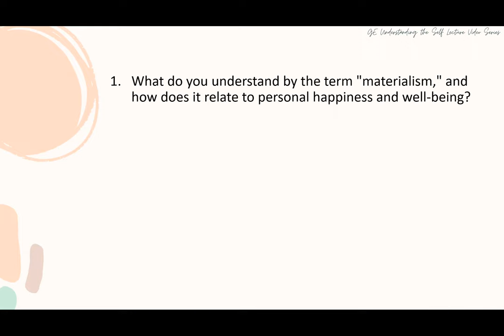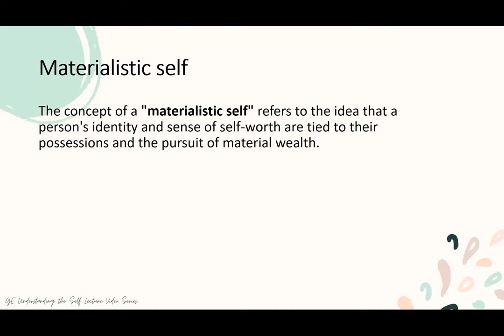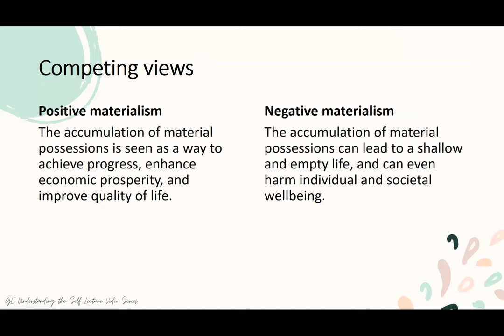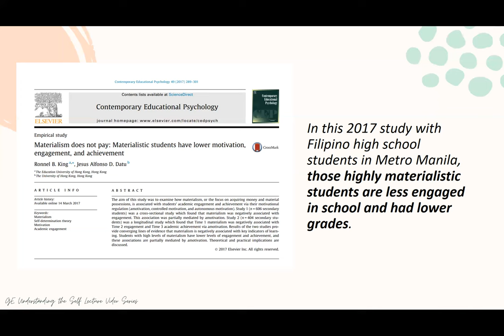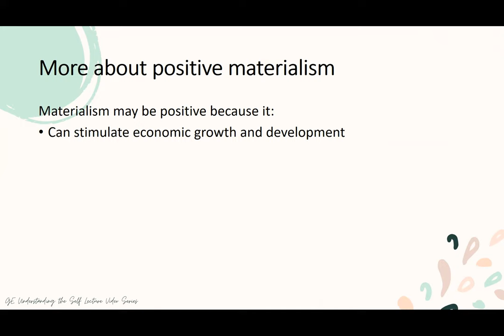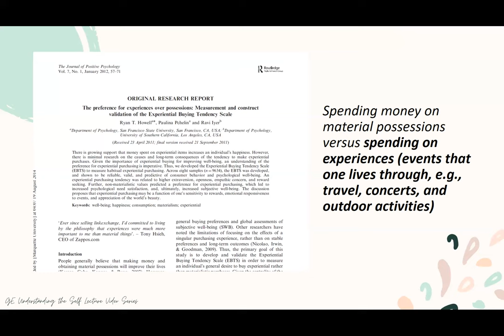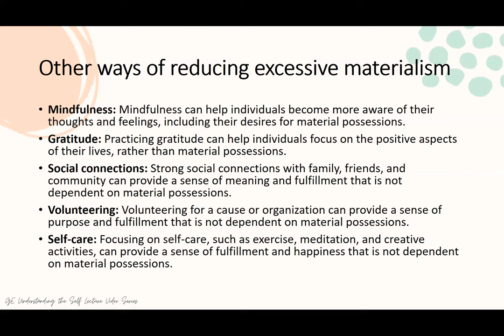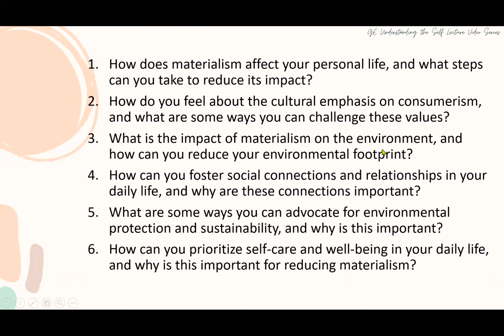The Material Self: Materialism & Fulfillment (USELF Understanding the Self) (Lecture Video 7 of 10)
In this lecture video, we delve into the complex world of materialism and consumerism. The speaker shall guide you through the various dimensions of materialism and how it relates to our everyday lives. This video also explores the competing views of materialism, including both negative and positive perspectives, and their impacts on our mental and emotional wellbeing. Moreover, this video examines how financial literacy and environmental awareness can help reduce excessive materialism and promote more sustainable lifestyles. The video ends with practical tips and strategies for optimal functioning, helping us to navigate the challenges of living in a materialistic culture.